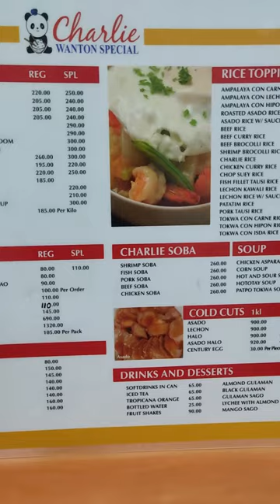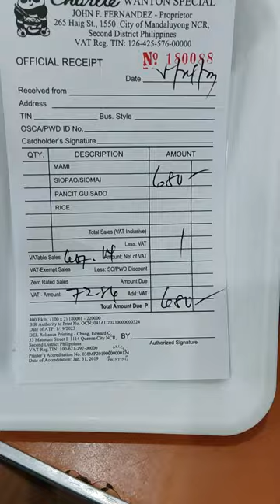Charlie Wanton Special Mandaluyong